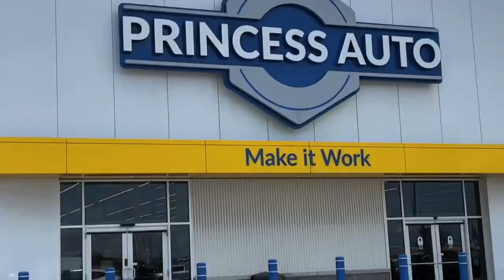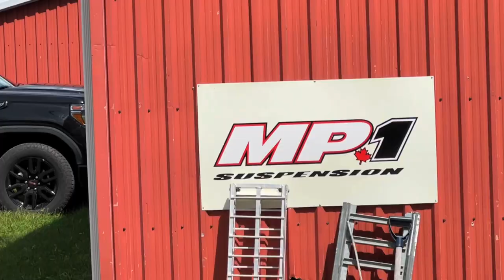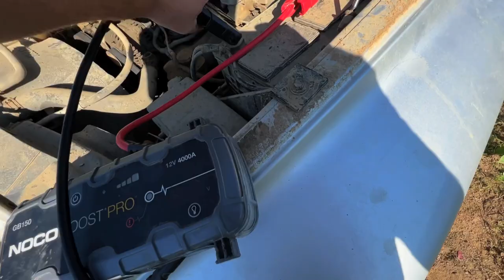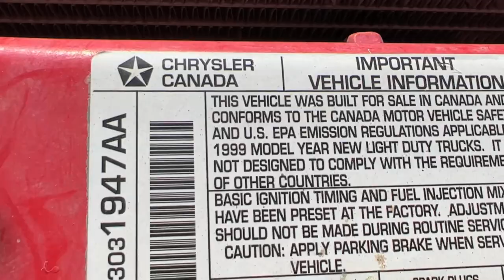Dodge DESTROYED Truck JUMP!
Dodge DESTROYED Truck JUMP! @Jason6051 headed over and we were hoping to blow up the red Dodge 1500 after jumping it but it didn't want to start so we fired up the silver Dodge 1500 2x4 and launched it off the jump at the start! Quite fun! What should we jump next??